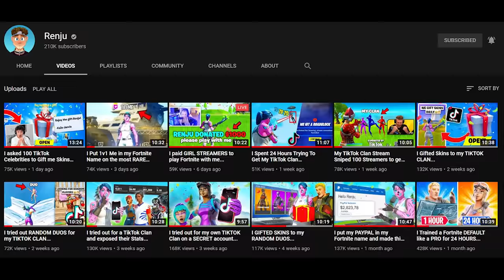I Stole A Rare Skin TikTok Clan in Fortnite...